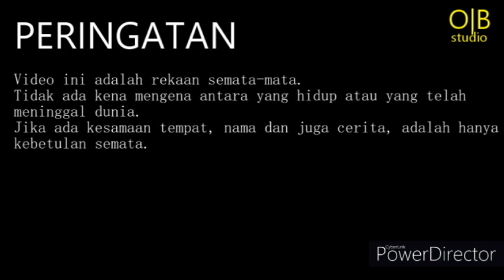TERLANJUR: MASA SILAM KITA BUKAN KEBAHAGIAAN MEREKA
Whats ups guys?
moga berhibur dengan konten minggu ini guys.